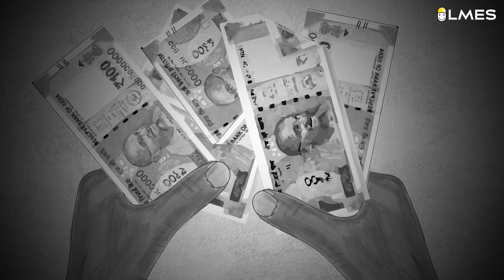Kalvikaram - Struggle Stories #1 | LMES Foundation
We at LMES strongly believe Education is a basic right for everyone. But Life isn't that easy for everyone. Especially for the children who live in the economically weaker sections of our society. In those mild street lights, there are so many Abdul Kalams,  C.V.Ramans, Kalpana Chawla's, Nandini Harinaths studying for their board exams with a little hope that they will go to college someday.  Education is the only chance that can bring their financial status up and enlighten their lives. It is solely our responsibility as citizens to make their lives beautiful and make this world a better place to live. Such a  new momentum by “LMES” is “ KALVI KARAM “, where we with the help of you are going to fund for education financially and morally for as many children as possible. After all, money shouldn't stop someone's education.

Team LMES.